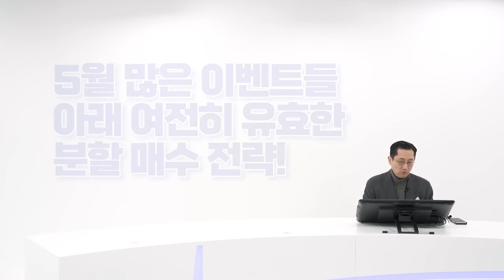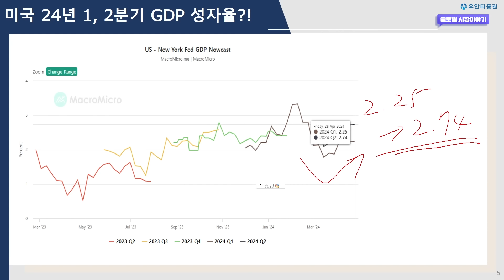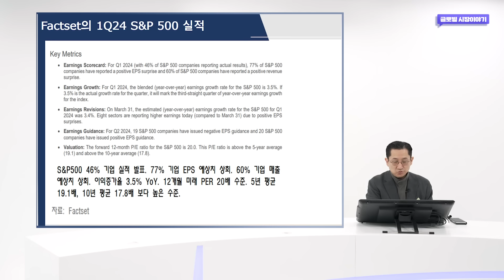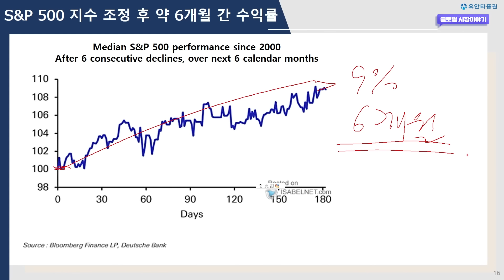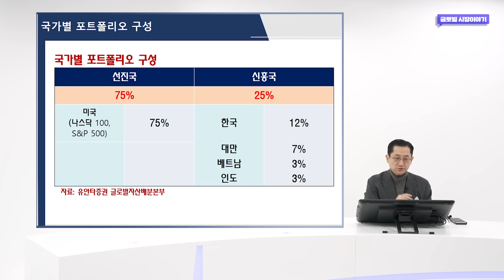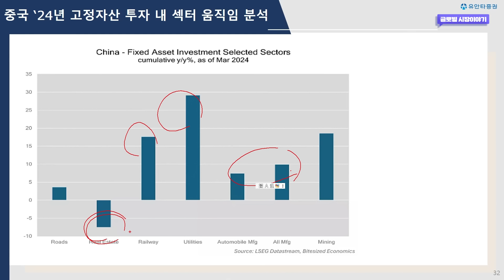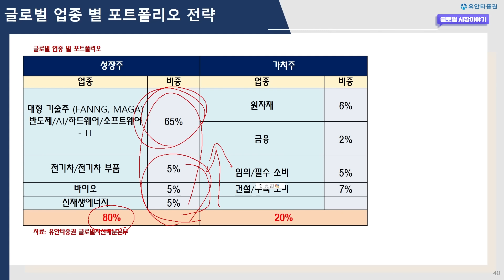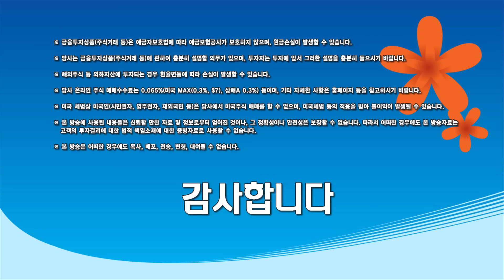5월에 많은 이벤트들 아래 여전히 유효한 분할 매수 전략!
0:00 유동원랩 홍보영상
1:13 인트로
1:50 빠른 반등을 보인 미증시
2:41 미국 스테그플레이션 우려 점검
5:39 경기침체 우려 점검
6:41 금리인하 시기 점검
7:35 1Q24 실적 점검
8:36 미증시 모멘텀 확률 점검
11:23 5월 많은 이벤트들 아래 여전히 유효한 분할 매수 전략

◇ 상품 소개
1) 유동원 글로벌자산배분랩
2) 유동원 글로벌 홈런랩
3) 유동원 글로벌 안타랩
4) 유동원 성공투자 글로벌 적립식 랩